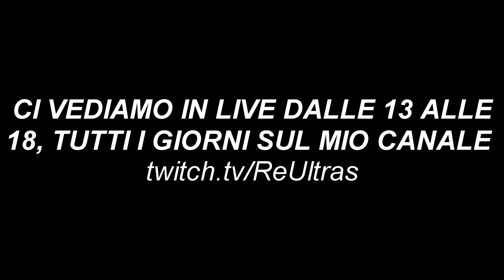UNDER 3.5 O OVER 3.5 ??? - Rocket League ITA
In live sul canale viola, in particolar modo su rocket league, tutti i giorni dalle ore 14 alle ore 18 tranne il venerdì che sono sul canale ufficiale di Exeed dalle ore 15 alle 18 !!!